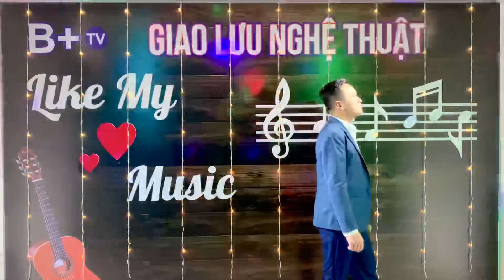Người Tình Và Quê Hương hát live MC Đức Lai